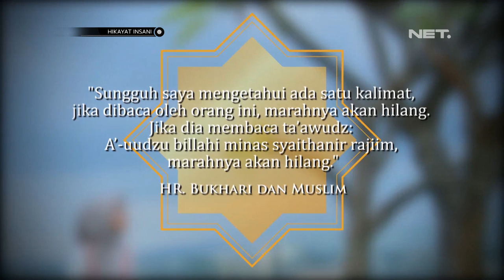Hikayat Insani Eps Akibat Mengandalkan Emosi - NET JATENG